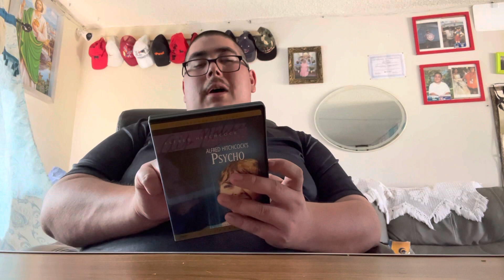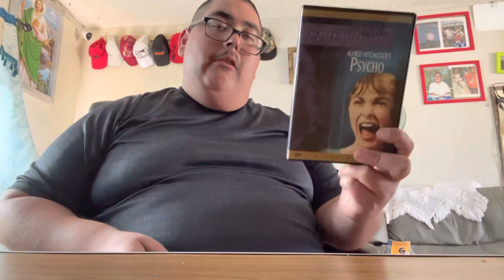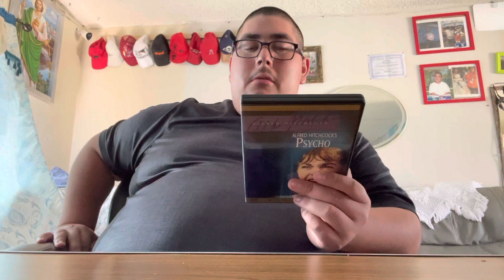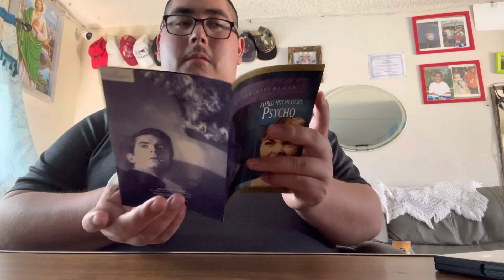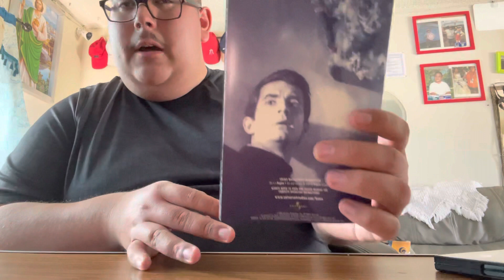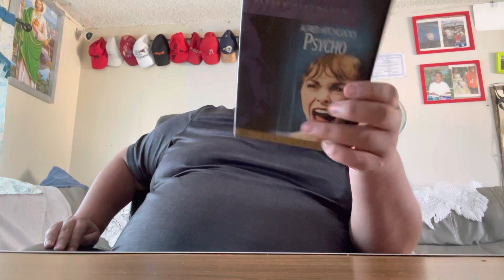Psycho 1: (1960) Movie & DVD Unboxing.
Psycho is about a serial killer who murder her mother.